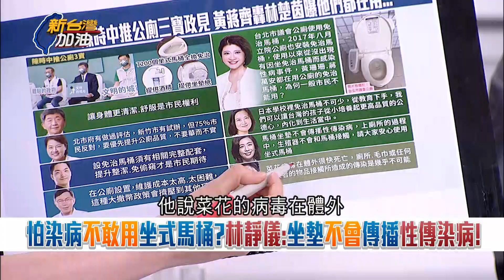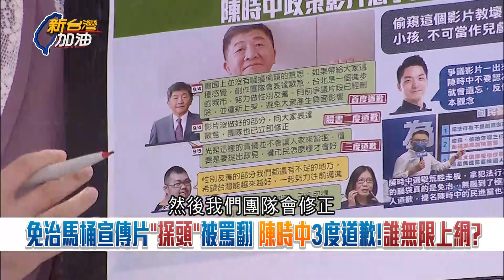一個免治馬桶就讓國民黨炸鍋！陳時中提免治馬桶政策被無限上綱！詹江村稱"用了會染病" 醫師PO研究打臉：幾乎不可能 藍白急撿槍砲口對阿中？｜許貴雅主持｜【新台灣加油 精彩】20220905｜三立新聞台